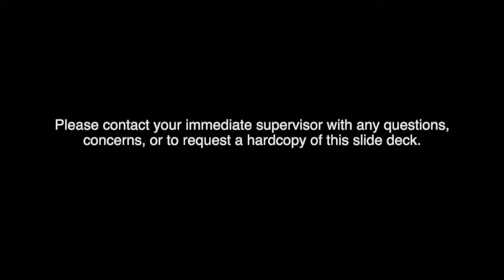The Tuesday Boys - “Workplace Calisthenics"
About The Tuesday Boys: Toni and Tabby Tuesday love work. They love the rush hour commute, hours of data entry, presentations, troubleshooting, performance appraisals, the melodic hums of printers & fax machines, and the scent of freshly vacuumed office carpeting. Where others may see dull repetition and tedious nine-to-five obligations, The Tuesday Boys see each day of work as an adventure.

Visit The Tuesday Boys Instagram account: a breeding ground for psychedelic workplace celebrations and unique motivational content!